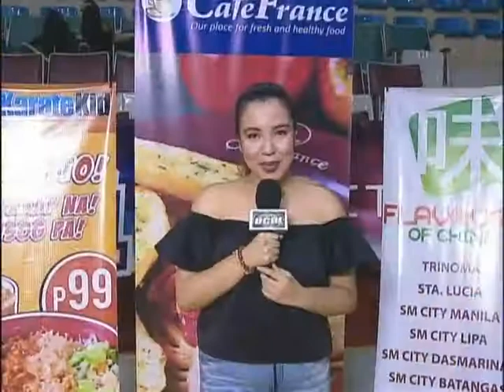Oct. 22, 2016 BulSU vs UB